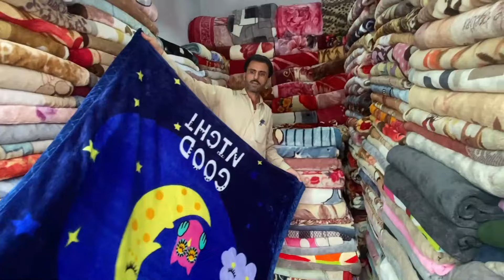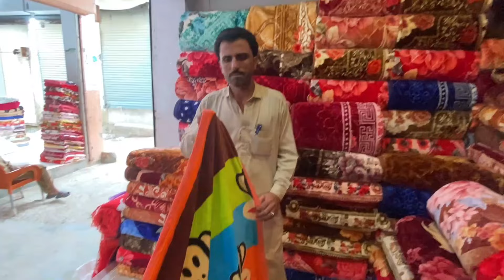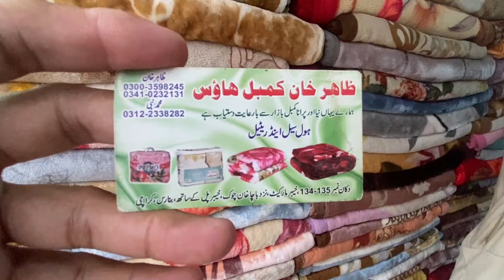Imported Comforter In Wholesale | Sastay Kombal ki Bari Market | Blanket Cumbel Naya purana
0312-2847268